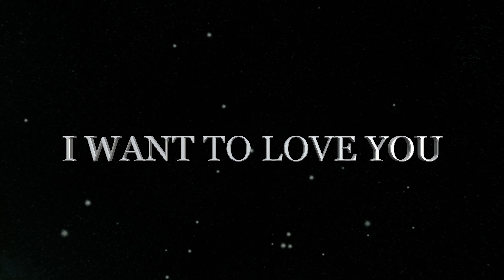I Love You and I Can't Live Without You, Love Quotes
I JUST WANNA LOVE YOU WELL
FROM THE BOTTOM OF MY HEART
WITHOUT STOP OR REVERSE
I WANT TO LOVE YOU LOVE
AS YOU REALLY DESERVE

      I Love You and I Can't Live Without You my Love💘🌹💖